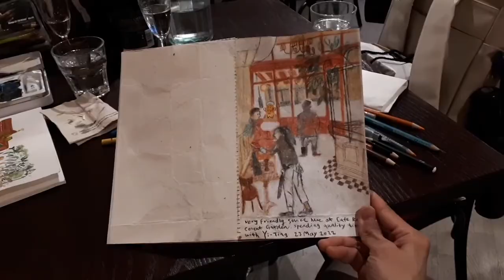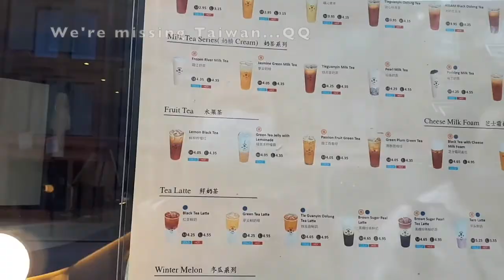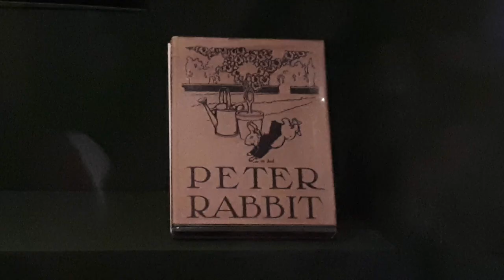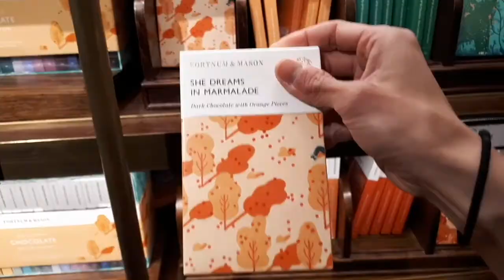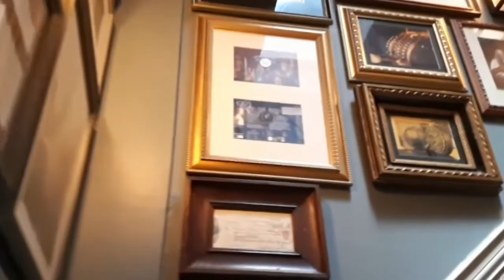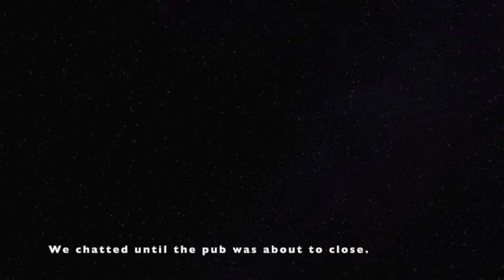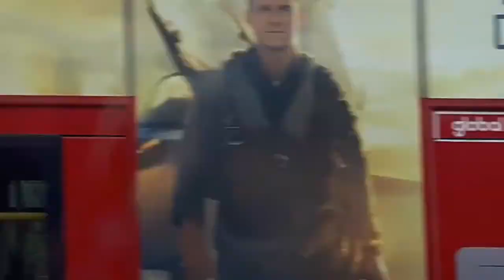London Vlog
The location info

1.Café Rouge - Wellington Street
34 Wellington St, London WC2E 7BD

2.Frozen River 霜江茶行
29 Lower Marsh, London SE1 7RG

3.The Ship Room
171 Kennington Rd, London SE11 6SF

4.V&A( Victoria and Albert Museum )
Cromwell Rd, London SW7 2RL

5.LinLin Crepes 玲玲煎餅
5 Newport Pl, London WC2H 7JR

6.Fortnum & Mason
181 Piccadilly, St. James's, London W1A 1ER

7.JJam Cafe
27 Regent St., St. James's, London SW1Y 4NQ

8.The Old Bank of England
194 Fleet St, London EC4A 2LT

9.Camden Market Buck Street

10.Pannus Cafe
250 Camden High St, London NW1 8QS

11.Lockside Camden
West Yard, London NW1 8AF

Our arts on Instagram:
- Ya-Ling Huang